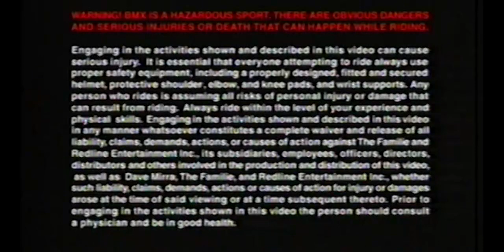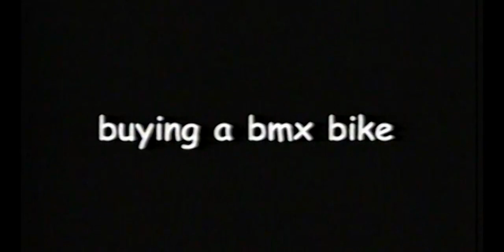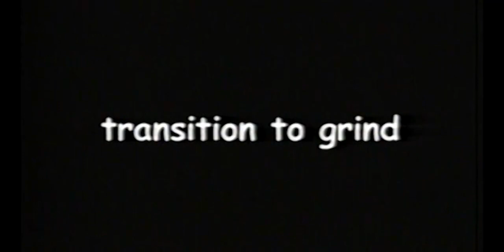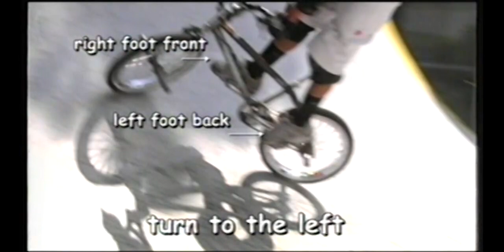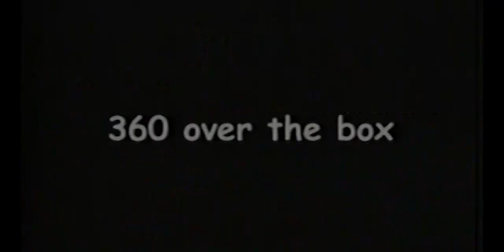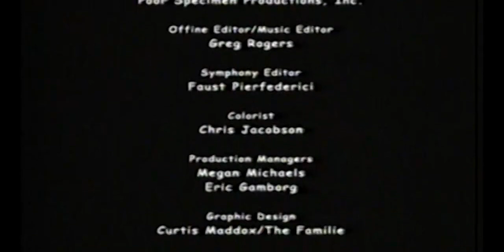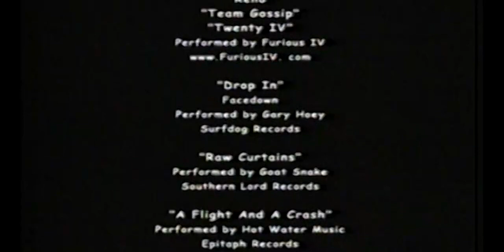Dave Mirra Trick Tips Vol 1